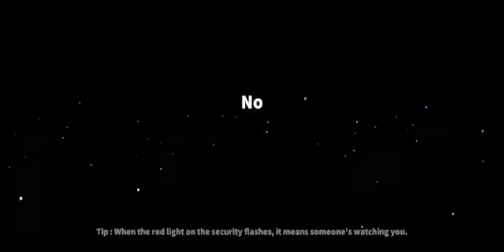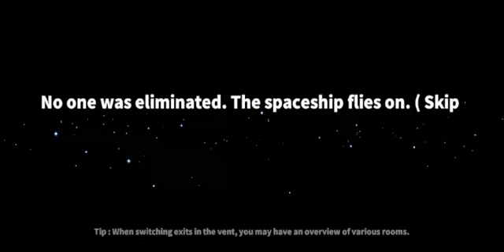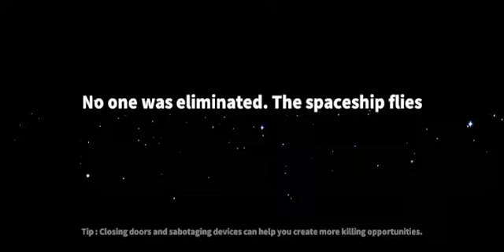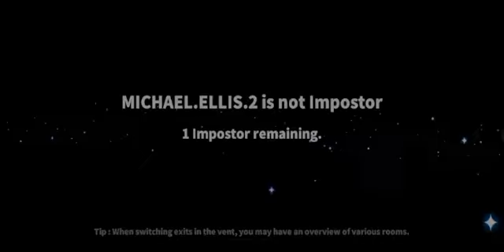Super sus gameplay